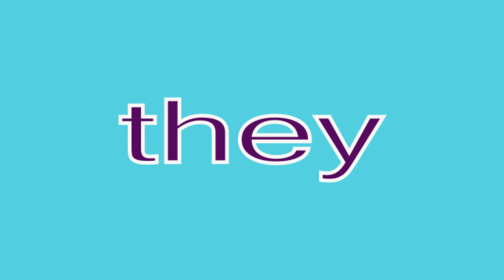"they" sight words made easy